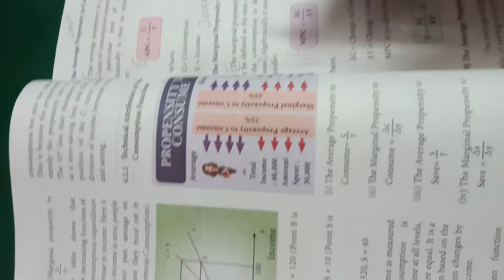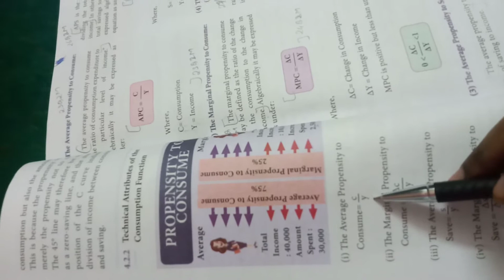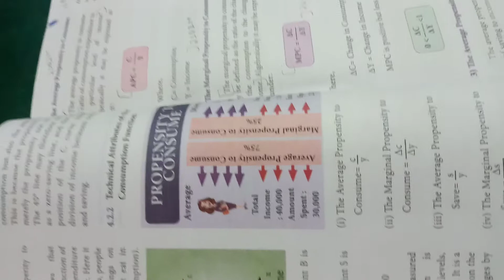12th economics chapter 4 consumption and investment function